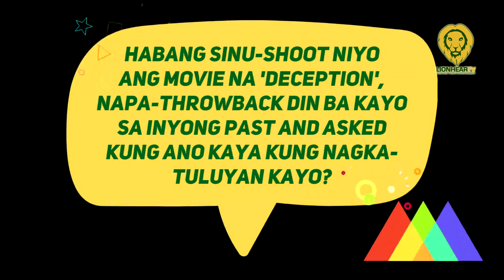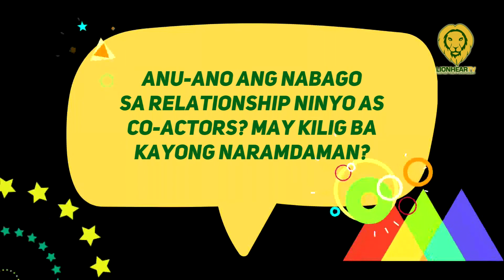Claudine Barretto, Mark Anthony Fernandez ponder 'what if' nagkatuluyan sila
While filming “Deception,” Claudine Barretto and Mark Anthony Fernandez nonchalantly thought about their life together, the what could have beens, if things had been different.